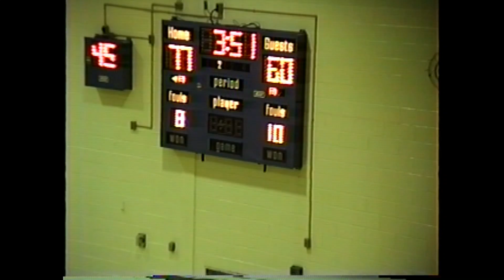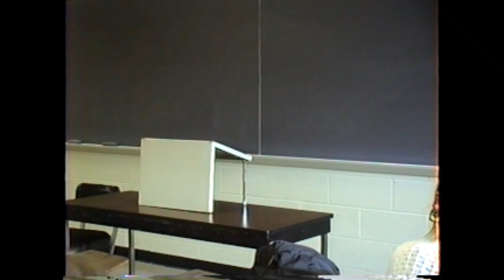CC MORRIS v LACKAWANNA 1992